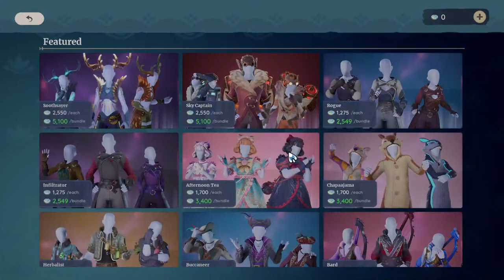Gather Green Pearl, Garden Mantis, Vampire Crab, Open Beta Day 3, Part 1! | Palia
It's me, Cosmic Hermit Crab, doing random stuff on video games. If you wish to chat with me, that's fine, too. ______________________________________________